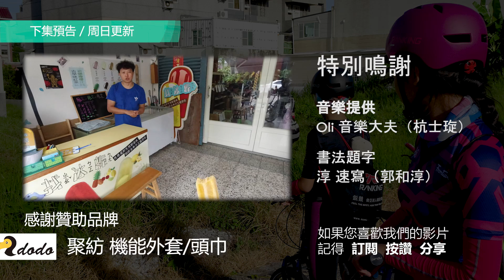單車環島3:花蓮清涼野溪尋騎 爆笑花式跳水 | 腳踏車 自行車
環島第3天早上，我們從花蓮市區往南騎了一小段，繞到往鯉魚潭的方向，來到一個超Cool的溪邊跳水，姐妹們特別開心。在清涼解暑後，往壽豐火車站路上，買到100元三大包的佛心超甜鳳梨；午餐的花蓮玉里麵，老闆還送我們白皙美人腿香蕉。
這一集，小女兒天藍參與剪輯，手繪了14個貓貓表情圖案，讓影片更加活潑可愛

自行車風格時尚討論，歡迎加入 單車美學 FB社團

封面題字：淳速寫（郭和淳）